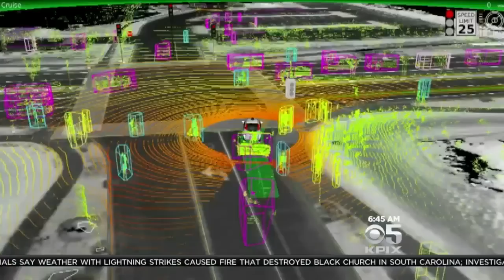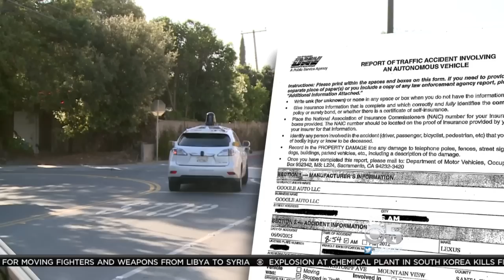Close-Up Look At Google's Self-Driving Car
Google's latest version of a self-driving car is hitting the streets of Mountain View. Kiet Do shows us the prototype in action. (7/3/15)